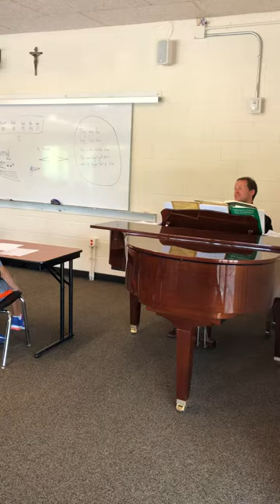Cistercian: Music Camp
Music talents on display at Cistercian Preparatory School in Irving.